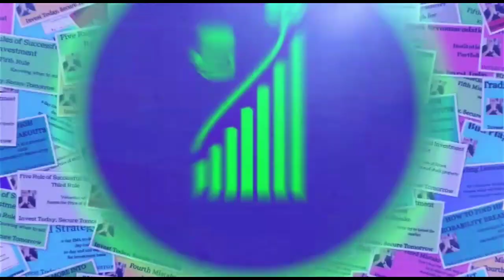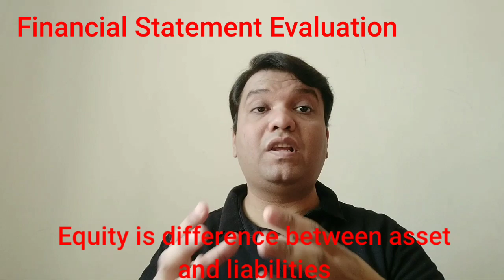FINANCIAL STATEMENTS EVALUATION